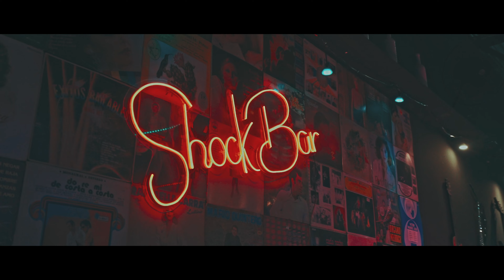FCC THEME PARTY HIGHLIGHTS 2023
Nos fuimos al SHOCK Party a cubrir esta emocionante fiesta temática con los graduados de la Facultad de Ciencias de la Comunicación y ¡fue una locura! 🔥🎥😎